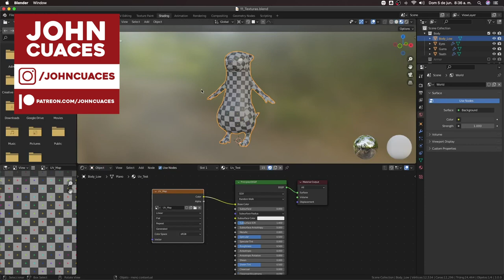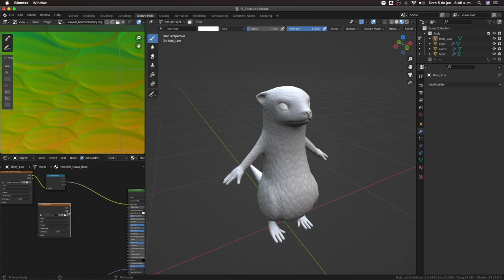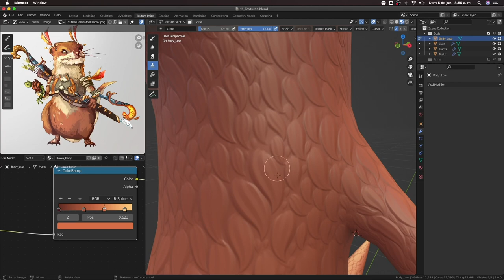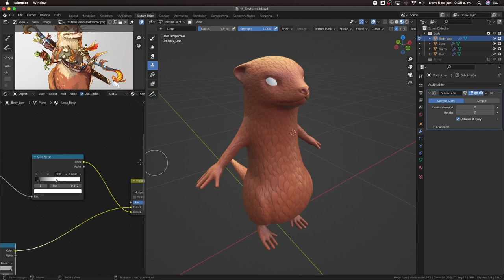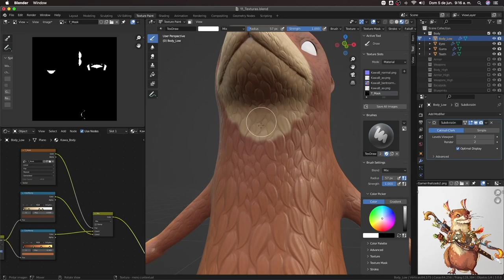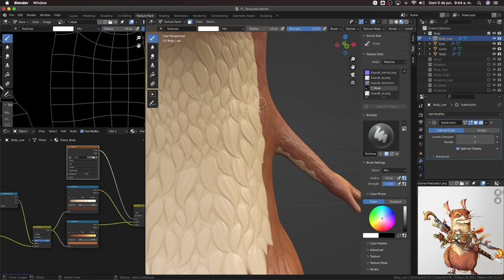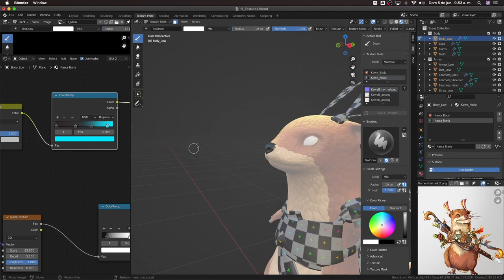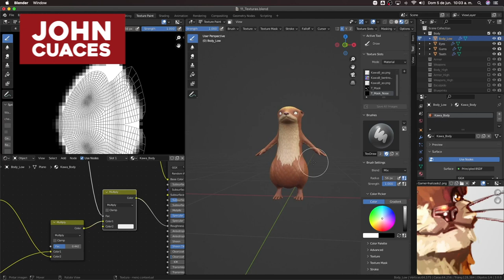12. Texturizado parte 1 - Creación de personajes en Blender 3.0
Gracias a:
-Juan Vallejo